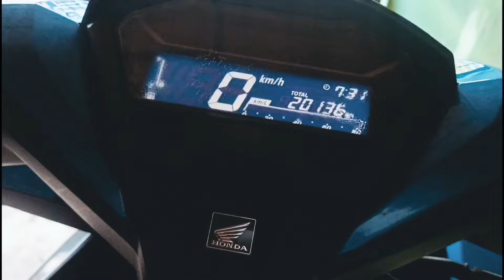vlog #5: rubber link stopper installation - Honda click 125i Game changer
humahampas ba ung motor mo pag nalulubak o kaya sa humps?

baka eto ang problema